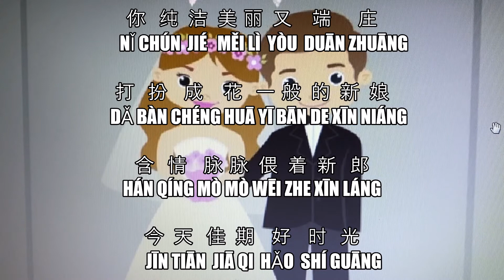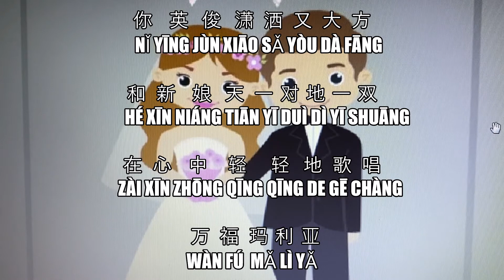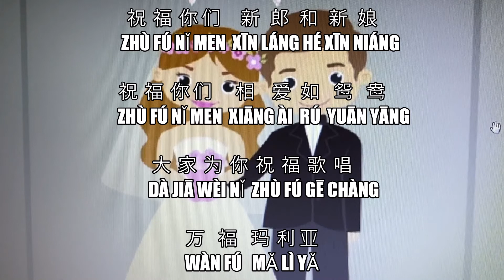Hun Li De Zhu Fu 婚礼的祝福 The Wedding Chinese Version Cover by 琳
Song Name :  The Wedding  婚礼的祝福  Hun Li De Zhu Fu
English Singer :  Julie Rogers
Chinese Singer :  Kris Phillips 费翔 Fei Xiang
Composer :  Joaquin Prieto